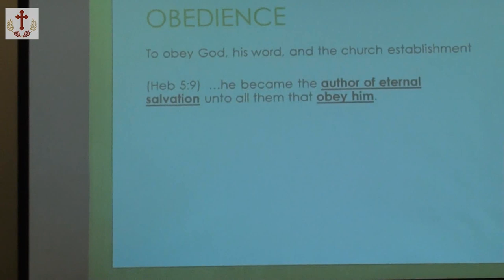Youth Retreat 2012